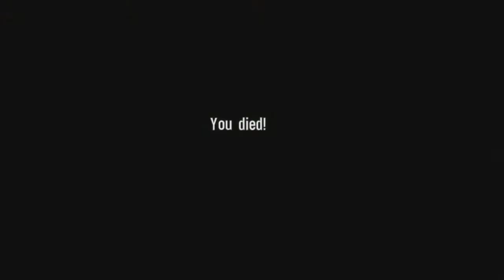Octo Plays Spec Ops The Line Chapter 12